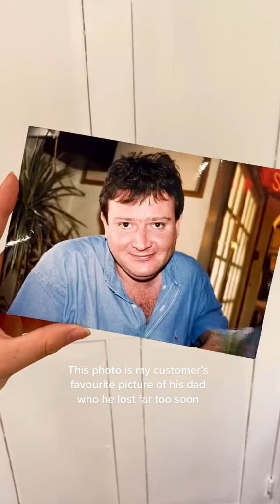oilpainting realisticart artist portrait realisticpainting hyperrealism painter oilpaint p